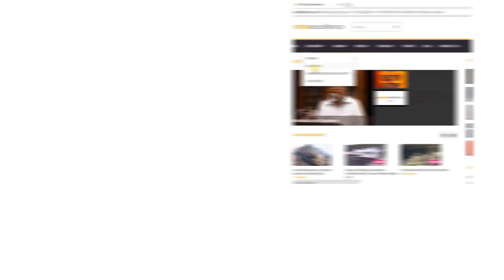Mineexcellence : Tutorials for mining operations including audio / video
• MineExcellence provide video and audio lectures about every aspects of mining.
• It provides tools for e-learning, class room training, social collaboraiton and also mine safety.